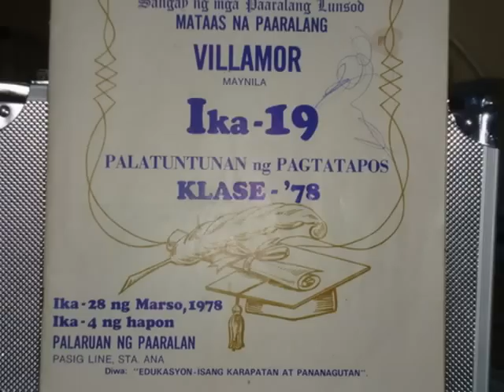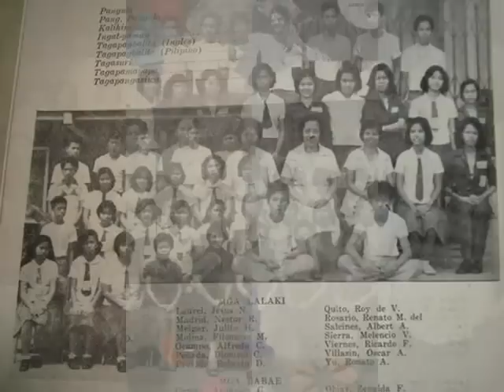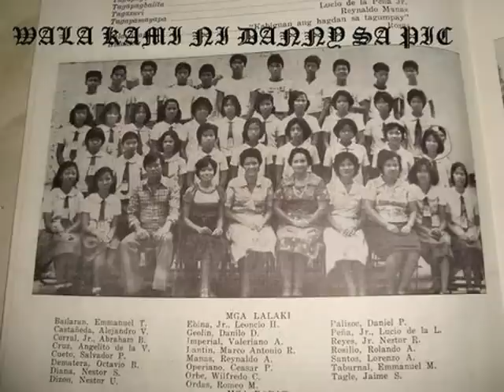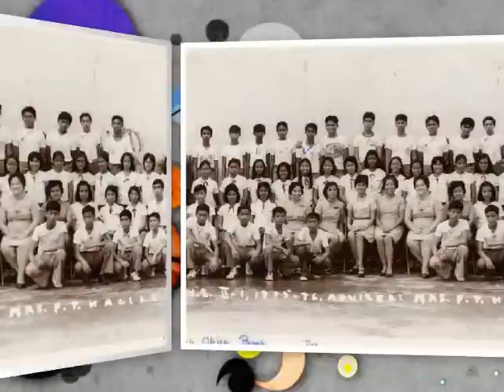HIGH SCHOOL LIFE -BARKADA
BATCH 1978 - VILLAMOR HIGH SCHOOL